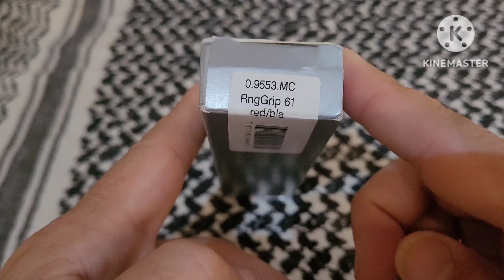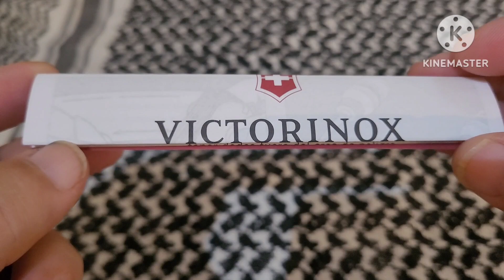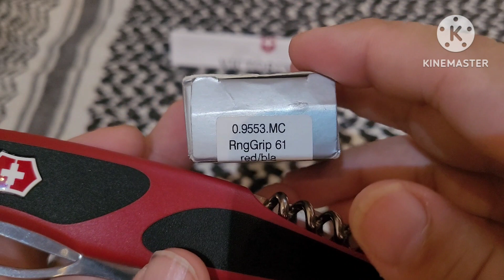VICTORINOX RANGER GRIP 61 130 MM.11 USOS 💯🇨🇭edc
El Cortaplumas Victorinox RangerGrip 0.9553.MC es una herramienta multifuncional de alta calidad, diseñada y fabricada en Suiza. Con un tamaño de 130 mm, este cortaplumas es compacto y fácil de llevar a cualquier lugar. Su diseño elegante en colores rojo y negro, y sus cachas mate, le dan un aspecto moderno y sofisticado. Este modelo Ranger Grip 61 está equipado con 11 herramientas útiles para diversas situaciones. Cuenta con una hoja bloqueable que se puede manejar con una sola mano, ideal para tareas de corte rápidas y seguras. También incluye un abrelatas y un destornillador pequeño, perfectos para tareas domésticas o de camping. Su destapador con bloqueo y su función para pelar cables son adiciones prácticas para cualquier aventura al aire libre. Además, incluye un punzón escariador, un sacacorchos, una argolla, una pinza de depilar y un palillo de dientes. Todas las herramientas están hechas de acero inoxidable para garantizar su durabilidad. Además, este cortaplumas cuenta con una traba de seguridad para un uso seguro en todo momento.
Mi Instagram
PARA AYUDAR AL CANAL LES DEJO MI CBU
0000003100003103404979